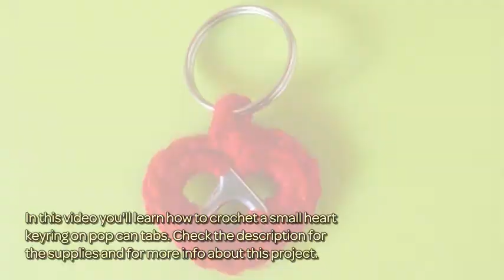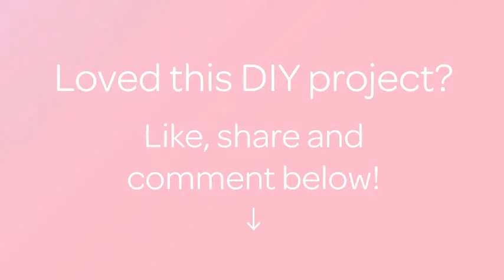How To Crochet A Small Heart Keyring On Pop Can Tabs - DIY Crafts Tutorial - Guidecentral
About this DIY project:
- Title: Crochet a Small Heart Keyring on Pop Can Tabs

Supplies:
- Yarn
- Crochet hook
- Scissors
- Key king
- A pair of pop can tabs